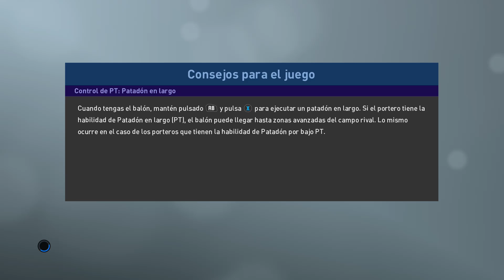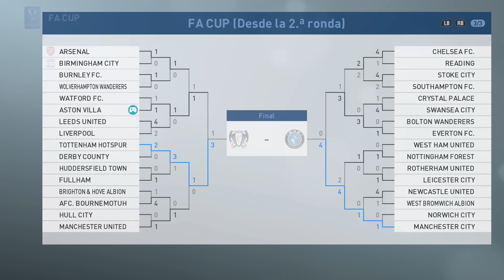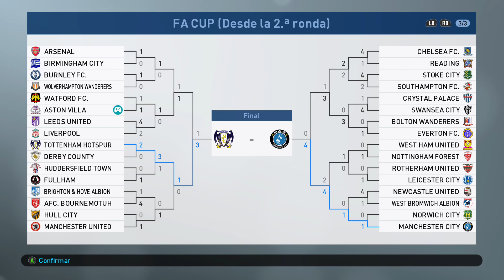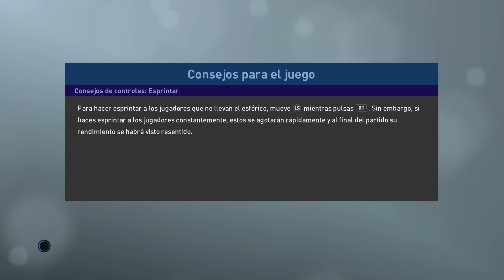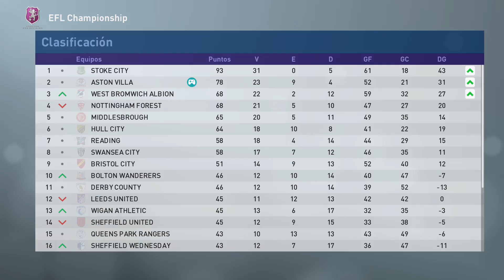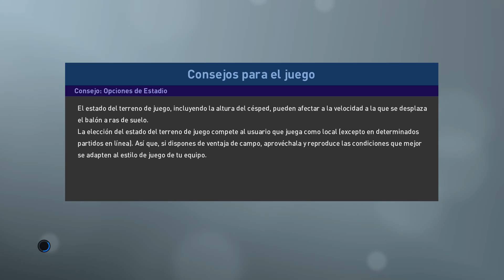PES2019 LM CON JUGADORES PES FA CUP - JORNADAS 35 - 36 - 37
Semifinales de la FA CUP mas tres jornadas en esta liga master con los jugadores pes a seguir luchando por la victoria.

Pro Evolution Soccer 2019 y llamado Winning Eleven 2019 en Japón) es un videojuego de fútbol de la serie Pro Evolution Soccer desarrollado y publicado por Konami. Fue anunciado el 9 de mayo de 2018 y su fecha de lanzamiento a la venta es el 28 de agosto de 2018 en América y el 30 de agosto de 2018 en Europa y Australia para las plataformas PC, Xbox One y PlayStation 4, dejando atrás la anterior generación de consolas de PlayStation 3 y Xbox 360. Cuenta con tres diferentes versiones, la edición estándar, la David Beckham edition y la legend edition, esta última solo en formato digital. Todas las versiones incluyen diversos contenidos para MyClub dentro de PES, incluyendo la cesión por 10 partidos del rostro del juego, Philippe Coutinho y una versión 2018 del embajador de PES, David Beckham.

Pro Evolution Soccer 2019 lanzó una demo que está disponible desde el 8 de agosto para las consolas PlayStation 4, Xbox One y PC Steam, con la particularidad de que esta última saldrá en simultáneo con el resto de las plataformas, a diferencia de ediciones anteriores. Cuenta con los clubes europeos FC Barcelona, FC Schalke 04, Liverpool FC, AC Milan, Internazionale de Milán, AS Monaco y los clubes sudamericanos Flamengo, Palmeiras, São Paulo FC y Colo-Colo. Por su parte, las selecciones nacionales que están disponibles son Argentina y Francia. Los dos estadios en los que se puede jugar son el Camp Nou y el Veltins-Arena.

International Champions Cup

El 24 de julio de 2017 Konami y la ICC firmaron un acuerdo de cooperación, si bien en un principio se anunció que este torneo se incluiría en PES 2018, no fue hasta ahora que se anunció su inclusión dentro del video juego, este se incluirá como un torneo de pre temporada dentro del apartado de la Liga.

La web oficial menciona el arribo de nuevas ligas licenciadas, las cuales serán anunciadas en un futuro próximo antes del lanzamiento. Según la versión japonesa del sitio web de PES 2019, estas ligas serían nueve en total, y principalmente del continente europeo, mientras que la web en coreano dice que se trataría de siete ligas.​ El 23 de mayo de 2018, Konami dio la bienvenida a siete ligas adicionales a partir de nuevos acuerdos, anunciando además más estadios. Esta iniciativa incluye licencias de las principales categorías de países como Bélgica, Escocia, Dinamarca, Suiza, Portugal, Argentina y Rusia; ésta última de manera exclusiva.​. En el mes de julio se hizo el anuncio de nuevas ligas de otros países: Turquía, con la inclusión de la Superliga de Turquía, Colombia con la Liga Águila y Chile, con el Campeonato Scotiabank licenciado, a diferencia de ediciones anteriores.

El modo myClub contará con varios cambios de cara a esta versión, donde se tendrá una mejor inclusión del modo PES LEAGUE con partidos semanales en distintos grupos de acuerdo al nivel del jugador, un sistema de cartas con jugadores en momentos o partidos específicos, además de continuar con los modos y características ya presentes en ediciones pasadas como el modo cooperativo y las leyendas

El coste para fichar a un solo jugador será de 100 myClub coins, también existirá un agente con el cual es posible fichar 3 jugadores a la vez por 250 myClub coins o 25000 GP, por lo que se podrá obtener jugadores más fácilmente.

Se podrá fichar jugadores duplicados, además si se obtiene la carta de un mismo jugador tres veces, estos podrán ser cambiados por otra carta de jugador de la misma rareza.

Los espacios para agentes y ojeadores fueron aumentados a un máximo de 1000, también se podrá fichar hasta 50 entrenadores, además estos últimos serán actualizados con más frecuencia.

A partir de esta edición, habrá 3 tipos de entrenadores:

Entrenador de experiencia: ya presente en ediciones anteriores este entrenador tiene la función de subir el nivel de los jugadores.
Entrenador de habilidades: Con este nuevo entrenador se podrá enseñar habilidades o skills a un jugador.
Entrenador de posición: La función de este entrenador consiste en enseñar nuevas posiciones en el campo a jugador.

El modo Liga Master traerá tres cambios​, que incluyen la International Champions Cup en pretemporada, un mejor sistema de negociación de traspasos y licencias de más ligas.